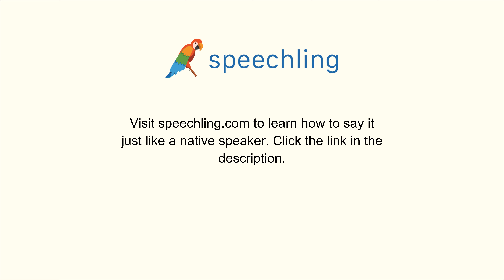スペイン語で"為替レートは何ですか？"の発音の仕方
男性コーチ
¿Cuál es el tipo de cambio?

為替レートは何ですか？